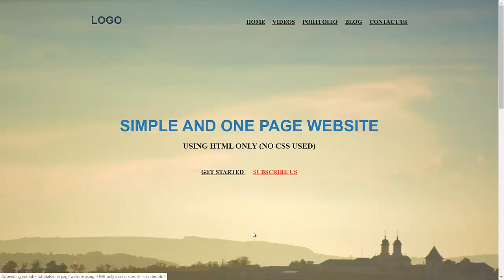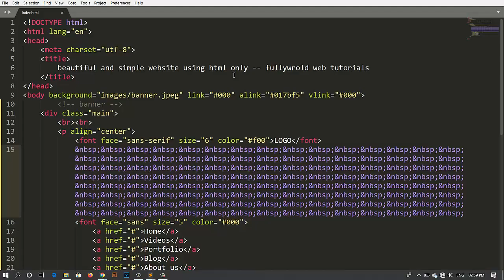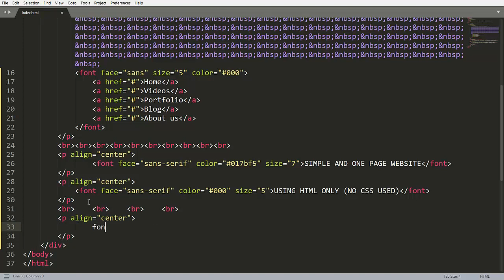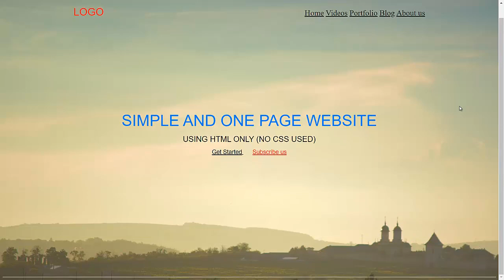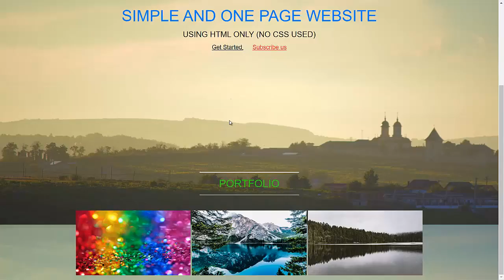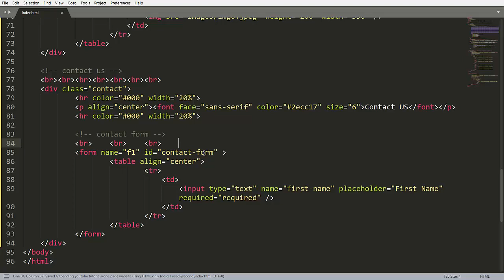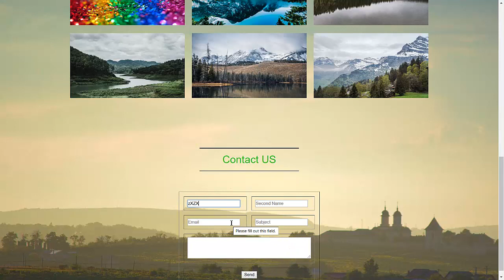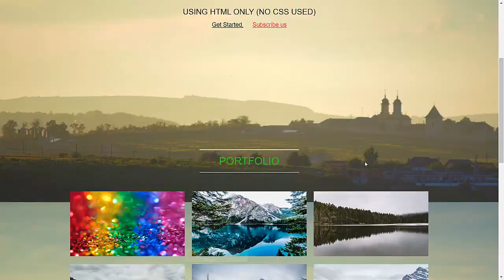SImple And One Page Website Using HTML Only No CSS Used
HELLO FRIENDS, HERE IN THIS VIDEO I AM GOING TO TELL YOU HOW TO MAKE THIS BEAUTIFUL AND SIMPLE ONE PAGE WEBSITE WITH THE HELP OF HTML ONLY (NO CSS IS USED)

HOPE YOU WILL LIKE THIS TUTORIAL

please join our WhatsApp group also to stay update:-